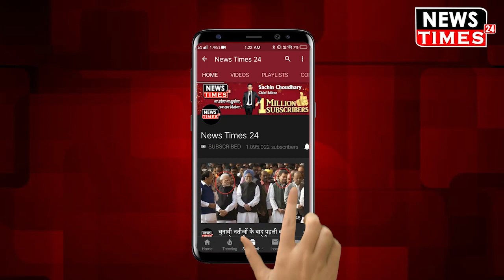Army General Bipin Rawat Speaks Citizenship Amendment Act...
Army General Bipin Rawat Speaks Citizenship Amendment Act... Watch Out Full Video And News !